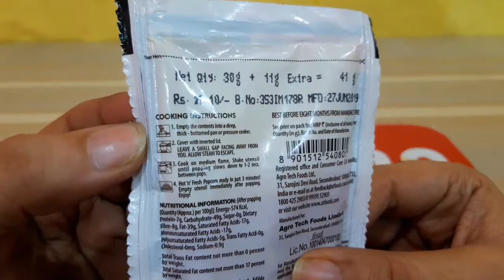Act II Popcorn Magic Butter Unwrapped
Act II is a brand of microwave popcorn in North America that is ostensibly based on the look and taste of movie theater popcorn. It is currently made and distributed by Conagra Brands. Act II was preceded in the popcorn market by Act I, an early microwave popcorn that had to be stored in the refrigerator due its real butter content. Act I was introduced in 1981. In 1984, Act II, a shelf stablemicrowave popcorn was released, becoming the first mass-marketed microwave popcorn.